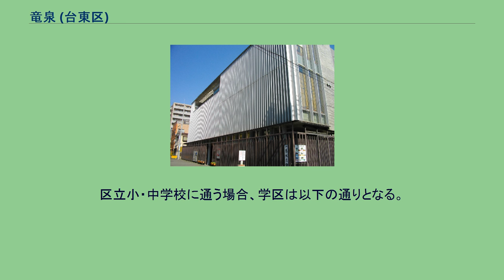竜泉 (台東区)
日本 」 東京都 」 台東区 」 竜泉 (台東区) 竜泉（りゅうせん）は、東京都台東区の町名。
現行行政地名は竜泉一丁目から竜泉三丁目。
台東区の北部に位置し、下谷地域に属する。
東部は土手通りに接し、これを境に日本堤に接する。
南東部は千束に接する。
南部は入谷に接する。
西部は昭和通りに接しこれを境に下谷に接する。
北端は根岸に接する。
北部は三ノ輪に接する。
商店やビル、寺院、住居などが混在している。
下谷に所在する下谷警察署および東上野に所在する上野消防署 の管轄に当たる。
慶長から元和頃に龍泉寺が創建され、辺り一帯を所領とし、これが龍泉寺村（竜泉寺村）と呼ばれるようになった。
その後天領を経て、正保年間より寛永寺領となった。
明暦の大火後吉原遊廓が村内日本堤に移転し、新吉原となった。
1679年（延宝2年）頃、新吉原へ向かう現在の茶屋町通り沿いに町並みが形成され、1745年（延享2年）これが下谷竜泉寺町として町奉行支配となり、1869年（明治2年）竜泉寺村との混同を避けるため下谷竜泉町に改称された。
1889年（明治22年）下谷竜泉町、竜泉寺村、千束村の一部・三ノ輪村飛地が北豊島郡から下谷区に編入され、1891年（明治24年）これらが下谷竜泉寺町となった。
1893年（明治26年）より翌年にかけて樋口一葉が居住し、『たけくらべ』の舞台とされている。
1911年（明治44年）下谷の冠称を外した。
新住居表示施行により1965年（昭和40年）竜泉一・二丁目、翌年三丁目が成立した。
2020年（令和2年）12月1日現在の世帯数と人口は以下の通りである。
中央部を一・二丁目と三丁目を分ける形で国際通りが南北に通っている。